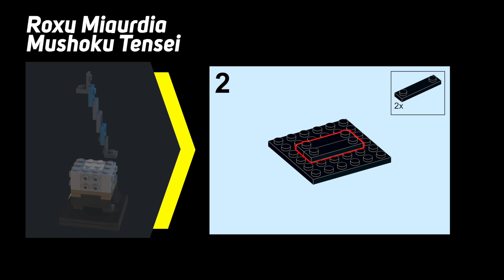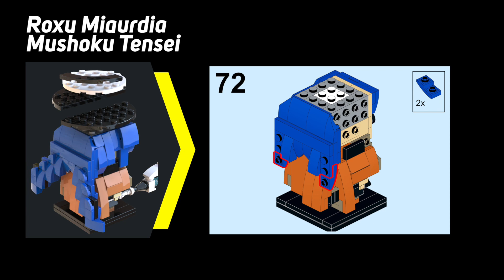【Building Instruction】-Roxy Migurdia ｜Mushoku Tensei: Jobless Reincarnation